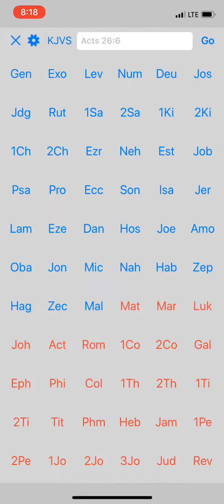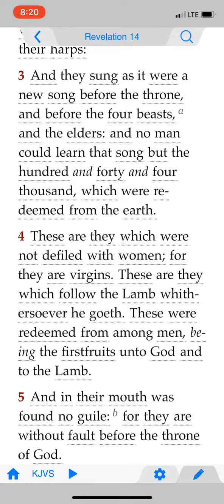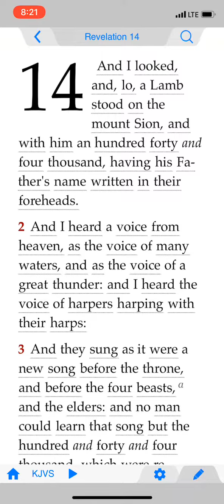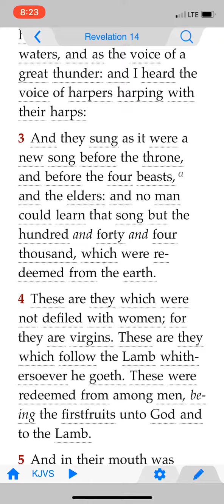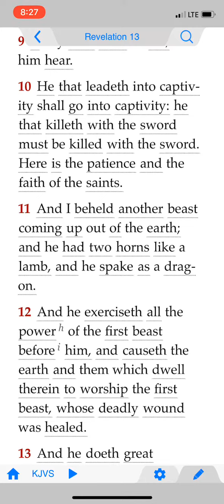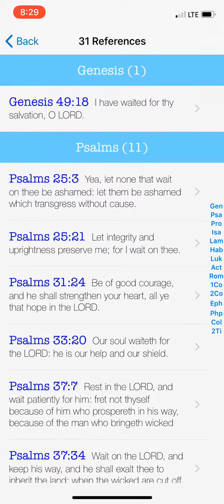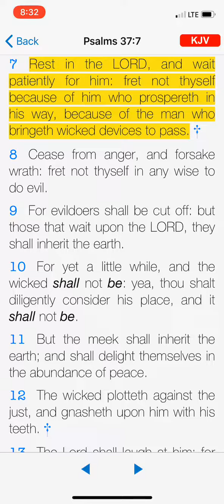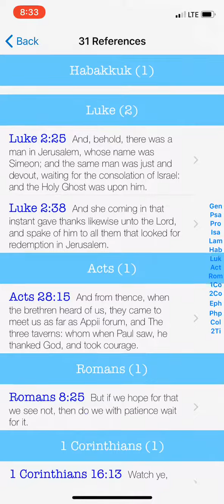HAVE FAITH IN THE HOPE TO COME